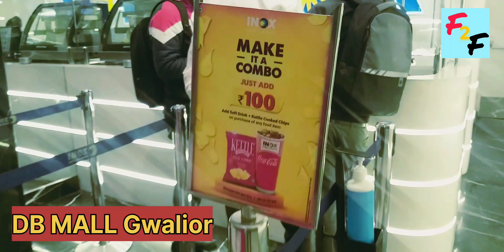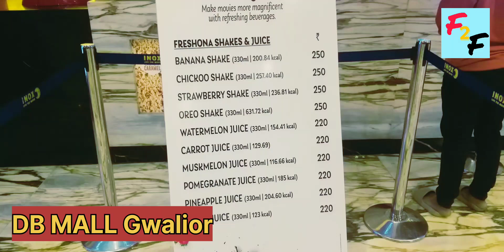DB MALL Gwalior